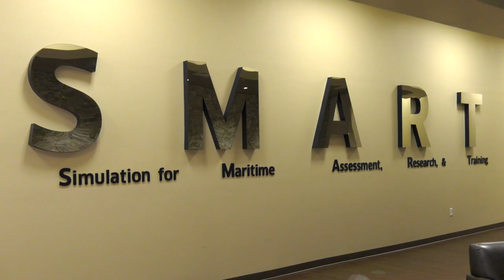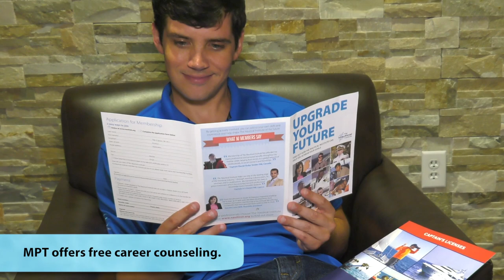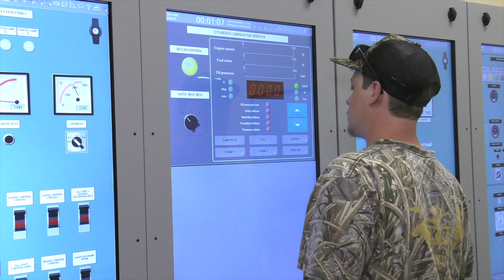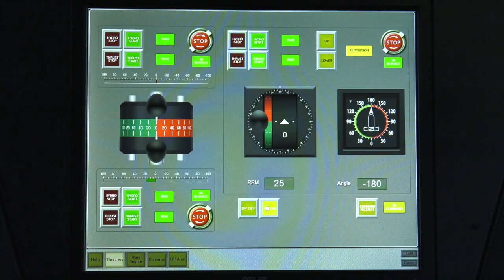Salty Jobs - Season 2 Ep. 3: Maritime Professional Training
Travel the world with the marine industry! Watch this episode of Salty Jobs at Maritime Professional Training to learn how!

Salty Jobs is an educational video series from the Marine Industries Association of South Florida that showcases marine industry career opportunities in the South Florida area. The goal of this series is to introduce a wide range of jobs associated with the marine industry to local schools, workforce agencies, and the public.